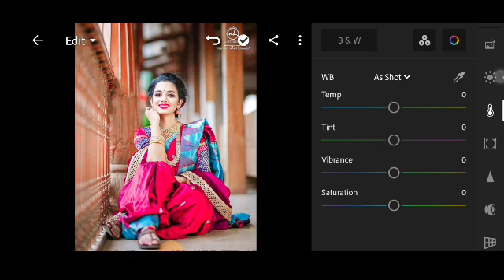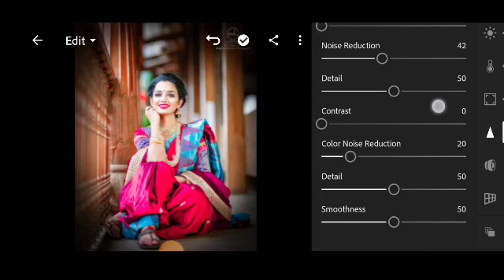Trending HDR video A Screen Of Pure Pink sdc editing cc Background KIRAN 04 10 23 SR.mp4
photo editing tutorial | Lightroom background colour change presets | new editing

▶ IMPORTANT NOTICE